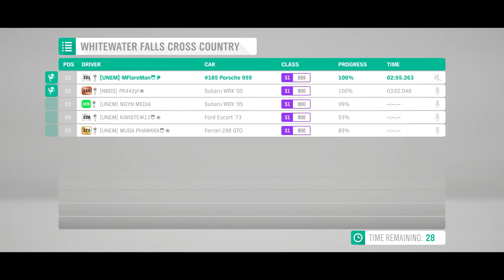Custom Races Are Cursed... (FH4 Funny Moments)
We're back in FH4 today having a laugh and enjoying Kiwi's new races. The boys are all here at the new spot cracking jokes and trying to drive well on terrible courses.